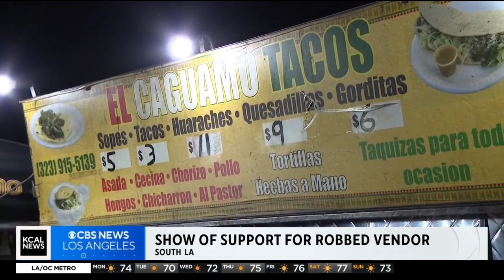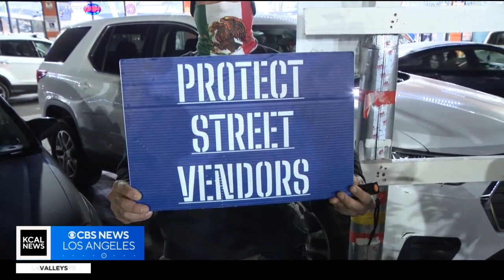Community rallies behind taco stand after street vendor is violently robbed at knife-point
Many flocked to the corner of 78th Street and Central Avenue in South Los Angeles on Monday to support a taco vendor that was robbed at knife-point last week. Lesley Marin reports.